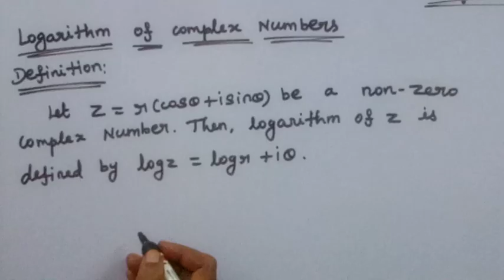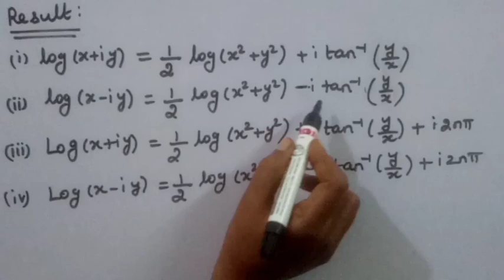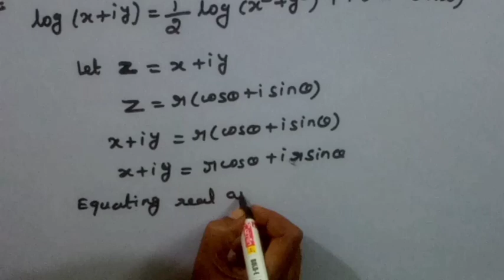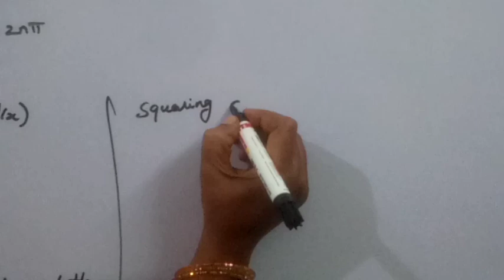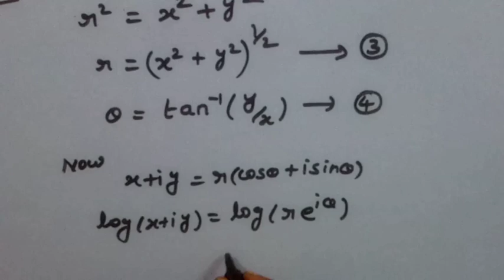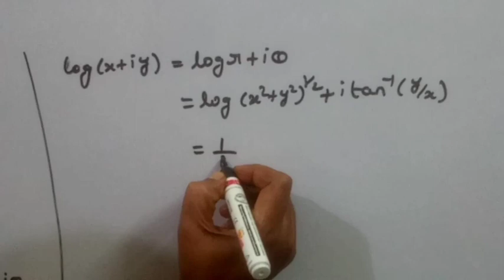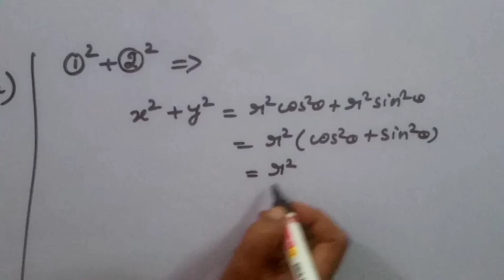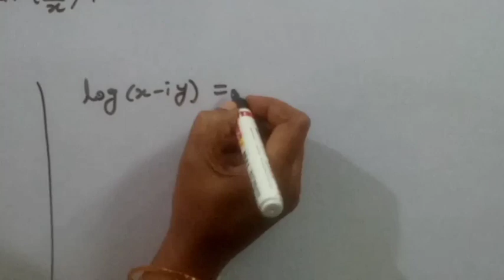TRIGONOMETRY/LOGARITHM OF A COMPLEX NUMBERS/RESULT 1&2/KS UG MATHS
In this video we have discussed bsc and engineering mathematics algebra and Trigonometry logarithm of a complex numbers theorem and results

(x+iy) =1/2log(x^2 +y^2) +itan inverse of x/y